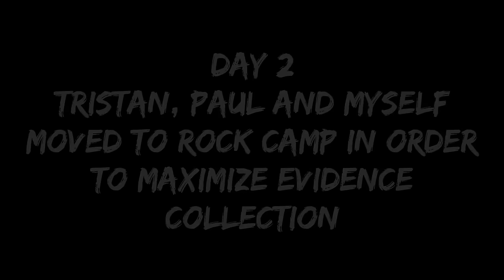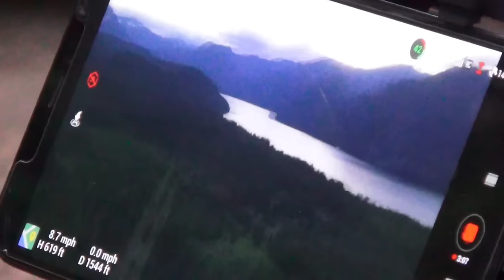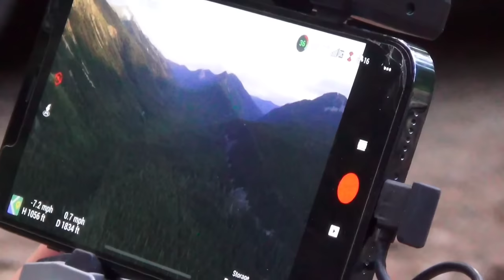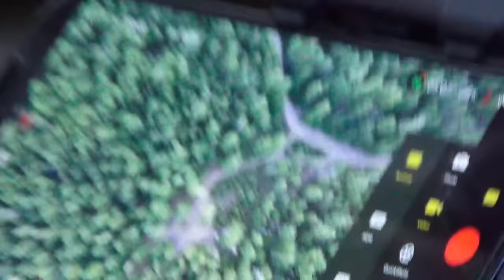The Bumping Lake Bigfoot Expedition | A Documentary Video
In July of 2022, a group of investigators visit Bumping Lake in Washington State.  The group divided in two camps in hopes to maximize potential evidence collection.  I wasn't able to fully document the evening investigation.

Expedition Members
Paul
Terry
Stevie
Ron
Tate
Tristan
Brent
Bandit (Ron's dog)